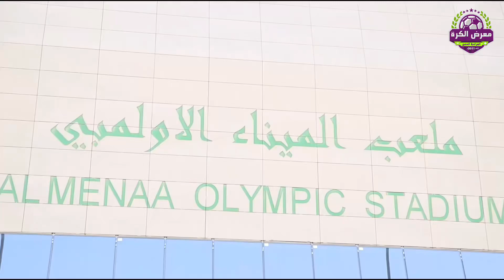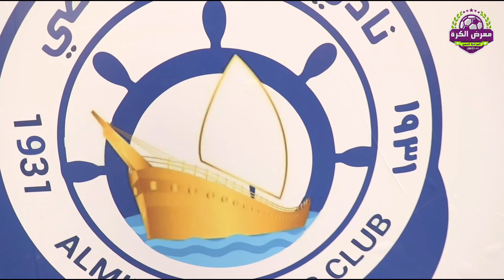زيارة سريعة الى ملعب الميناء الدولي شاهد الملعب نهاراً وليلاً والعمل مستمر من اجل استضافة خليجي 25.